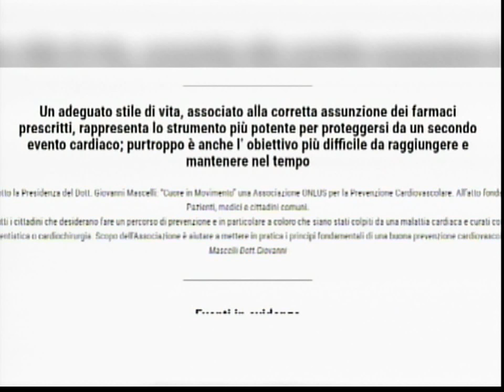SOCIALE IN TV GIOVANNI MASCELLI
Presidente Associazione Cuore in Movimento